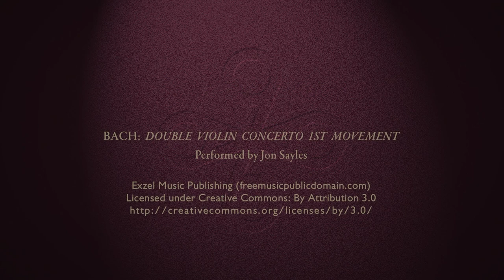Artemidorus and the Dream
TGS lecture